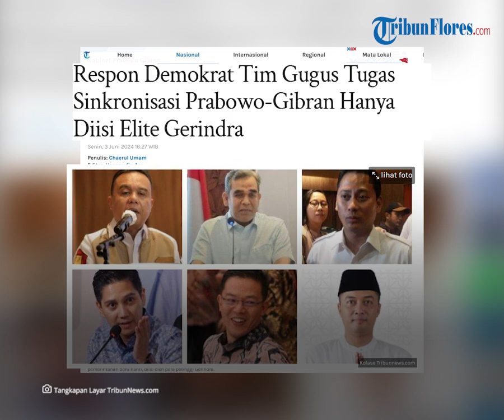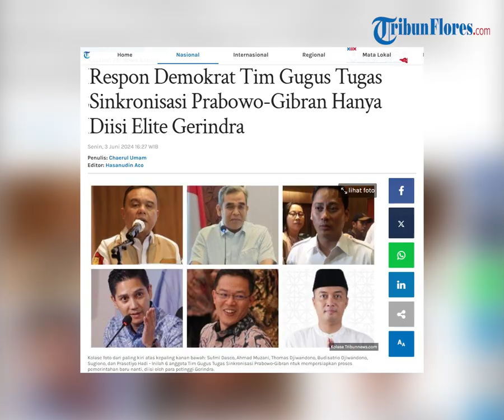Respons Demokrat Tim Gugus Tugas Sinkronisasi Prabowo-Gibran Hanya Diisi Elite Gerindra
TRIBUNFLORES.COM, JAKARTA - Partai Demokrat tak mempermasalahkan pembentukan tim gugus tugas sinkronisasi pemerintahan Prabowo-Gibran, diisi oleh para elite kader Partai Gerindra.

Sebab pembentukan tim gugus tugas tersebut merupakan kewenangan Prabowo sebagai presiden terpilih.

"Itu kewengannya pak Prabowo sebagai presiden terpilih dan tentu pak Prabowo harus mengutus orang-orang terdekat," kata Ketua DPP Partai Demokrat Herman Khaeron di Kompleks Parlemen, Senayan, Jakarta, Senin (3/6/2024).

Artikel ini telah tayang di Tribunnews.com dengan judul Respon Demokrat Tim Gugus Tugas Sinkronisasi Prabowo-Gibran Hanya Diisi Elite Gerindra,

Penulis: Chaerul Umam
Editor: Hasanudin Aco
VP: Ian Taopan